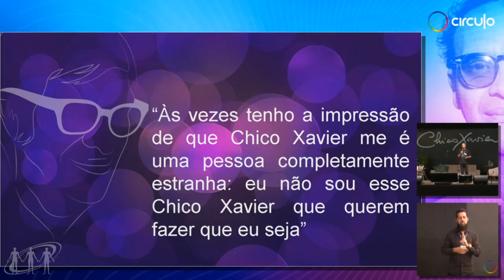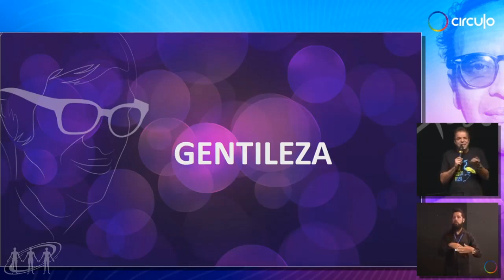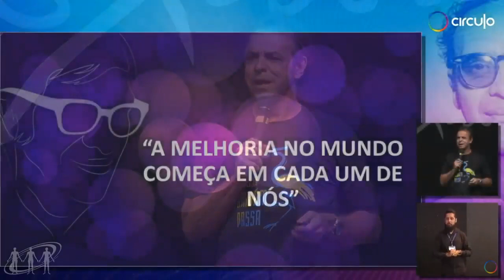Palestra do Jhon Harley - XII Encontro Nacional dos Amigos de Chico Xavier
Palestra do Jhon Harley sobre Chico Xavier
12º Encontro Nacional dos Amigos de Jesus Cristo com Chico Xavier e sua Obra Espírita Cristã
Jundiaí-SP, Parque da UVA
Dia 21 de Setembro de 2019, Sábado - Manhã
Créditos
Retransmissão (autorizada pelos fundadores do evento): Vivência Espírita